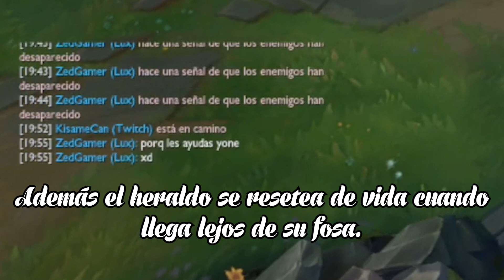Un ERROR en el DRAGÓN ANCESTRAL y Perdimos la Partida | LOL #49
Hola guapetones, bienvenidos a otro vídeo del canal.
En el vídeo de hoy, les traigo una ranked en la que jugué con Yone, el cual tuvo una fase de líneas difícil contra un Kennen, pero nada que no pudiéramos superar, en cuanto se requería pelear por objetivos ayudábamos al equipo, pero pues sucedió un error crucial en la fosa del Dragón Ancestral, que es un error muy común en los junglas de elo-bajo, pues nuestro jungla se mal posicionó de manera horrible, que le hizo perder más de la mitad de la vida, y usar su definitiva que ya no pudo usar al final de la Team-Fight. Al hacer este error, ellos pudieron hacerse el Dragón Ancestral y terminar la partida.

📝✒💵 Fiverr - Próximamente...